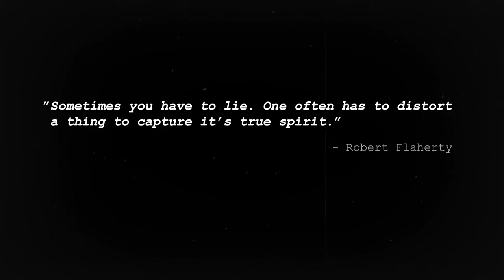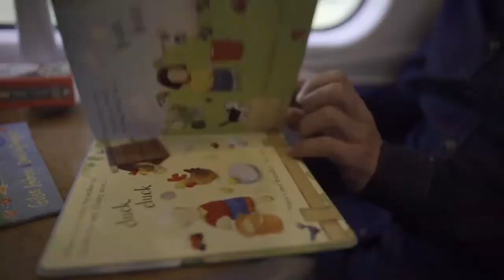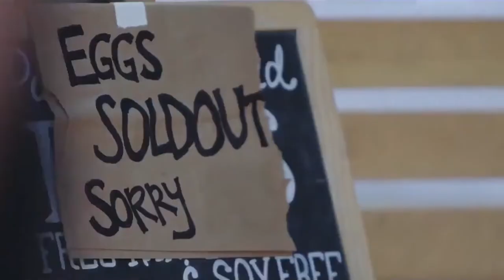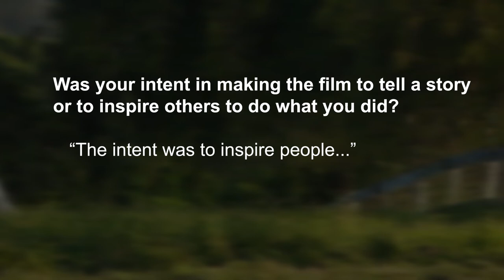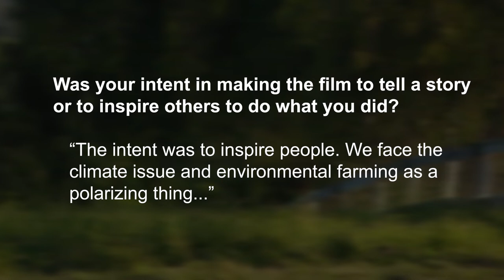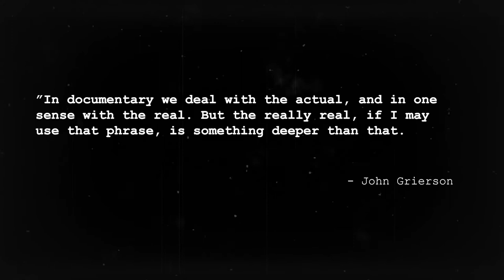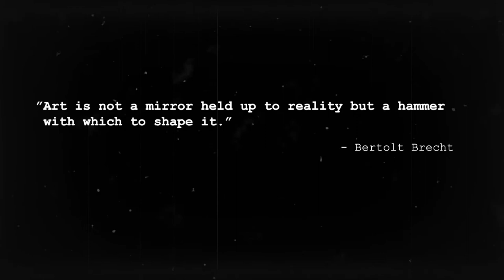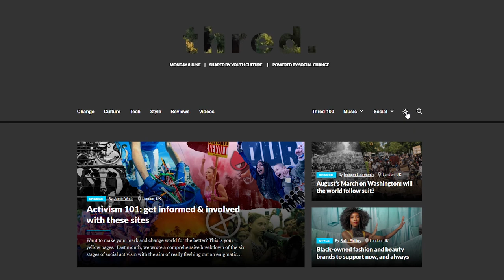The purpose of Documentary | 'The Biggest Little Farm' & 'Apocalypse Cow'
Do documentaries have a responsibility to educate and inspire their viewers? In this review Imogen and Elliot look at two films that tackle one of today’s most contentious and relevant topics: sustainable agriculture. Award winning feature The Biggest Little Farm focuses on one couple’s mission to bring sustainable farming to an arid crop of land in California, whilst George Monbiot’s controversial Apocalypse Cow dives headfirst into the perils of the agriculture industry as a whole. Two very different approaches yield very different results, but which was more effective? Do we prefer watching cinematic splendour, or bearing witness to the twisted truth? Is it better for documentaries to appeal to our heart or our mind?

Written by Imogen Learmonth and Elliot Wheatland-Clinch
Edited by Elliot Wheatland-Clinch